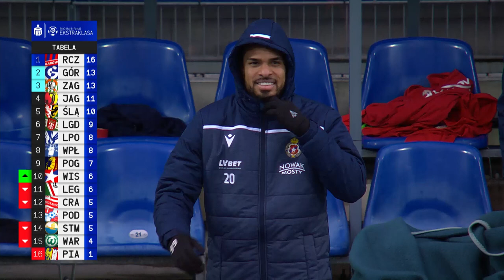(2/2) Stal Mielec - Wisła Kraków | CAŁY MECZ | Ekstraklasa 2020/21 | 7. Kolejka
Stal Mielec 0:6 Wisła Kraków
0:1 - Michal Frydrych (10')
0:2 - Felicio Brown Forbes (29')
0:3 - Chuca (39')
0:4 - Yaw Yeboah (47')
0:5 - Yaw Yeboah (53')
0:6 - Patryk Plewka (55')

EKSTRAKLASA TV ► Mecze na żywo za granicą